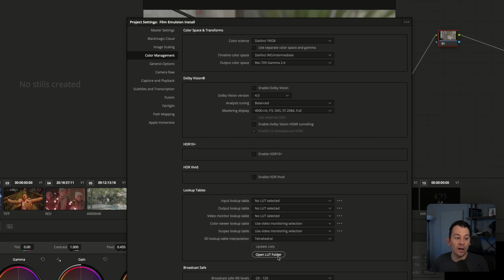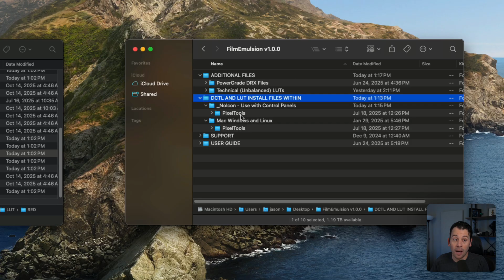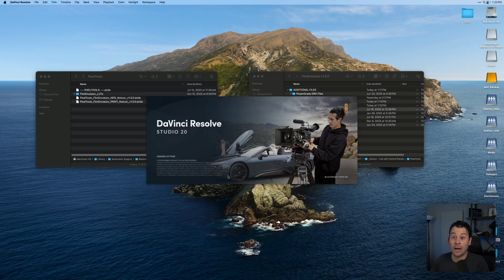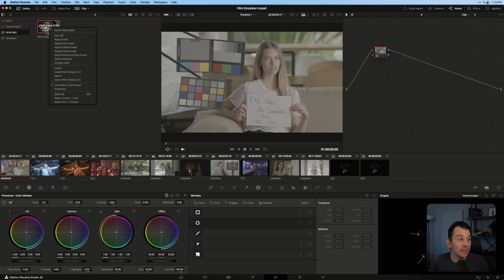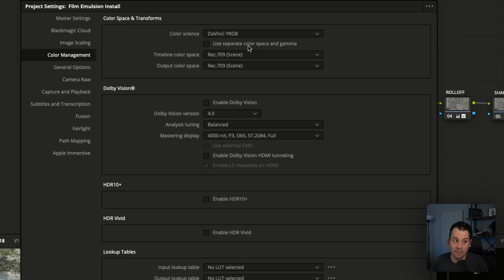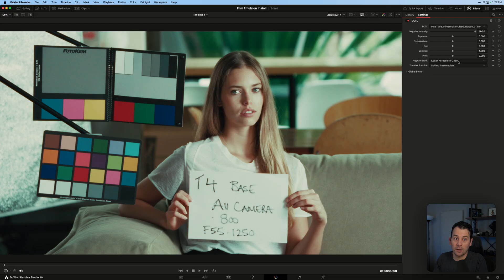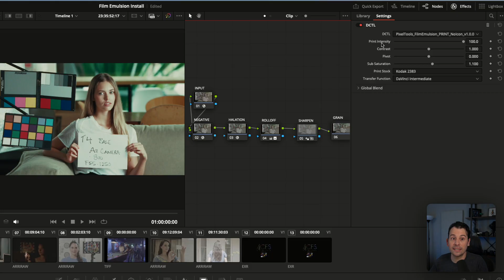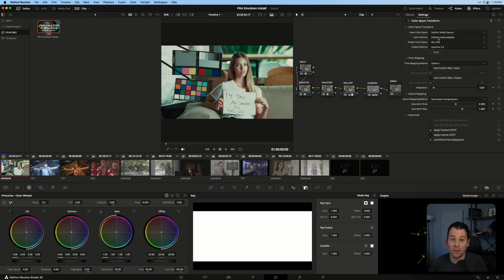PixelTools Film/Emulsion Quick Start Install Guide and Walkthrough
Learn how to install, set up, and start grading with PixelTools Film/Emulsion Basic and Pro — the complete photochemical film emulation system for DaVinci Resolve.

In this quick start tutorial, colorist Jason Bowdach, C.S.I walks you through every step: from installing the DCTLs and PowerGrades to applying negative and print film stocks, setting up your color management (DaVinci Wide Gamut), and achieving a true filmic workflow inside Resolve.

Built from real scanned and profiled Kodak and Fuji film stocks, PixelTOols Film/Emulsion delivers authentic color response, contrast curves, highlight roll-off, and grain for a truly classic film-style look.

Whether you’re new to PixelTools or upgrading from previous releases, this guide will help you get up and running fast.

0:00 Introduction
0:06 Install Film/Emulsion
0:40 Choose DCTL Version
1:39 Copy Files to LUT Folder
2:02 Restart DaVinci Resolve
2:17 Explore Installed Files
3:33 Install Power Grades
4:48 Configure Project Settings
5:37 Apply Film Pipeline
6:17 Negative DCTL & Effects
7:16 Sharpen, Grain & Print DCTL
8:18 Output & DRT Options
8:51 Feedback & Support